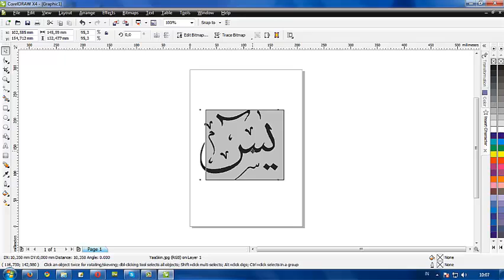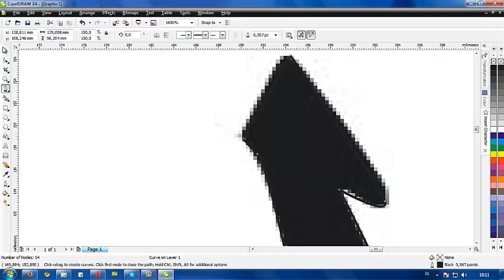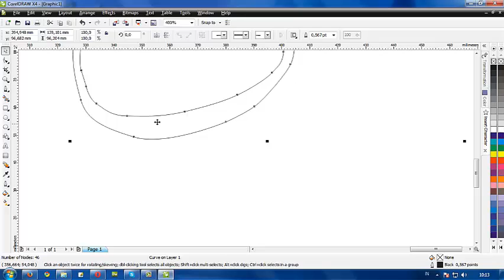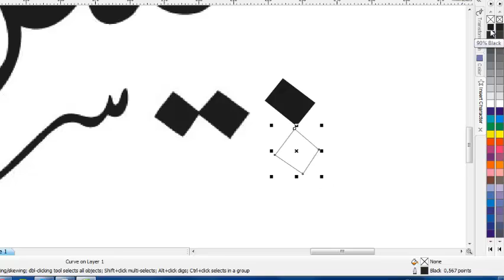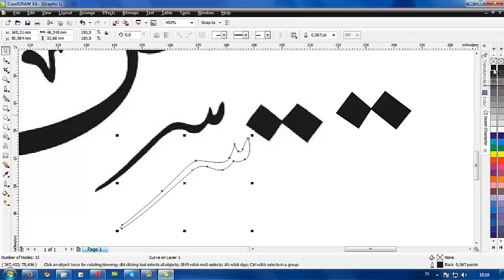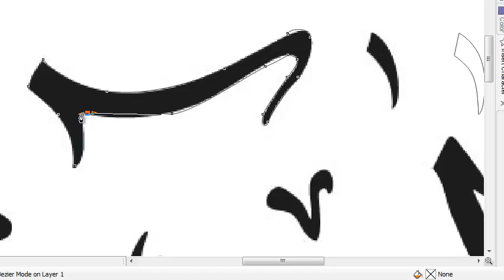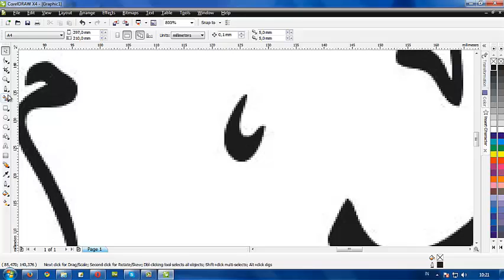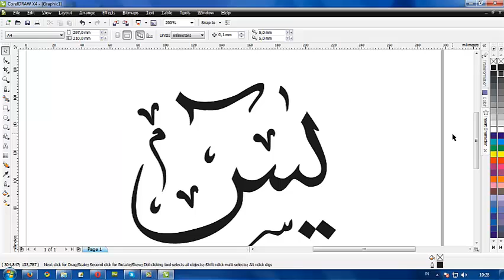Desain Coreldraw - Cara Membuat Kaligrafi (Learn Coreldraw - Make Yasin Calligraphy)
Kaligrafi adalah seni didalam membuat tulisan arab ataupun yang lain. ditutorial yang saya ajarkan mengenai kaligrafi menggunakan
software coreldraw dimana tutorial tersebut mudah di pahami dan di praktekkan.
Calligraphy is the art of making paper or other Arabic. ditutorial I teach about calligraphy using
CorelDraw software which is easy to understand tutorials and in practice.